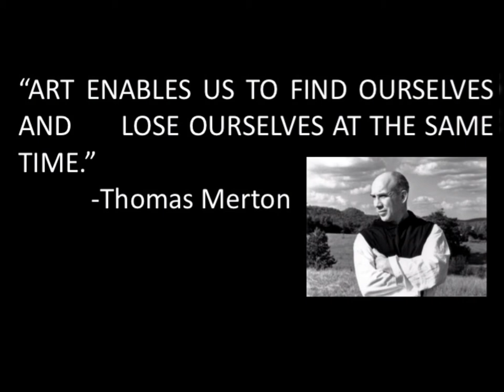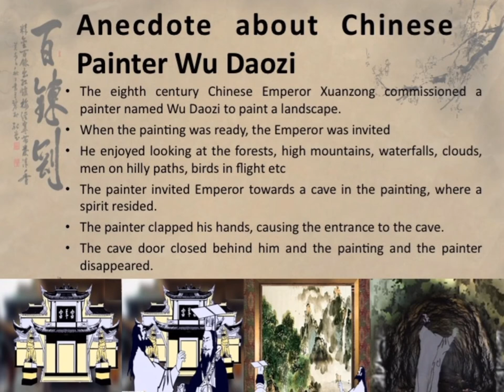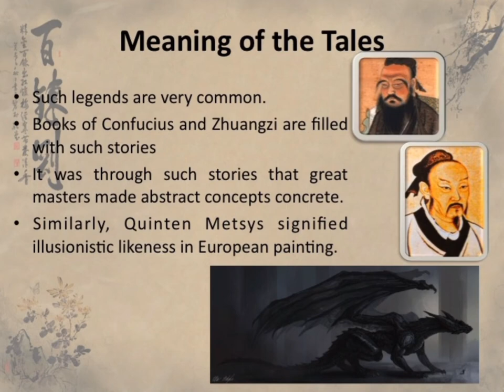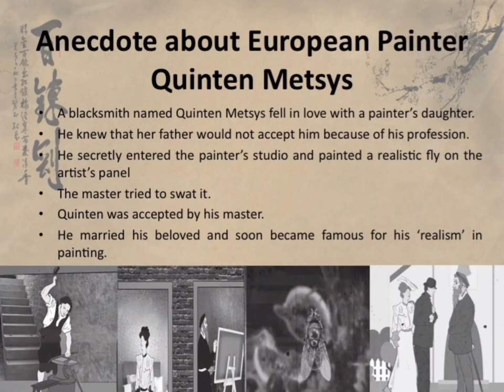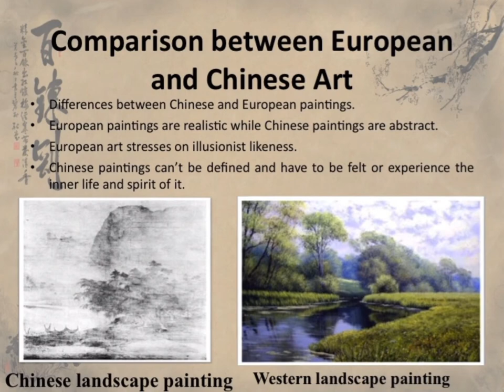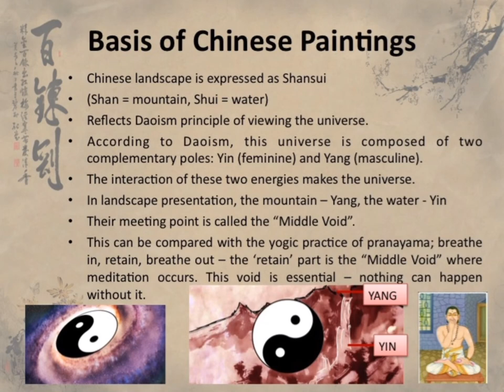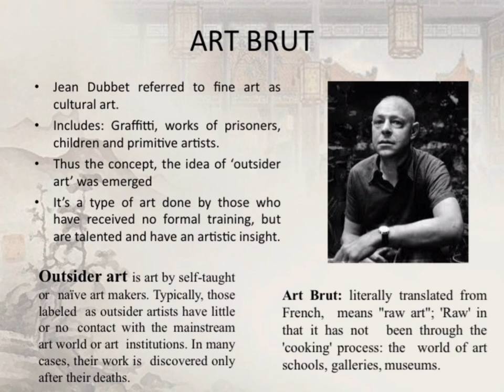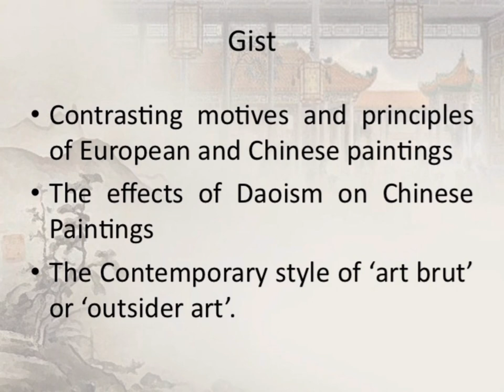The Landscape of the Soul - Summary